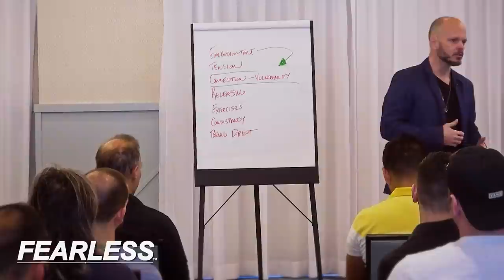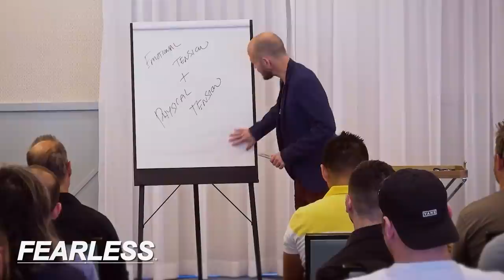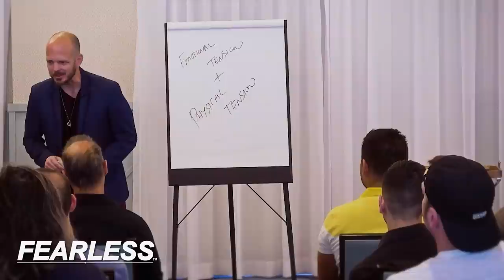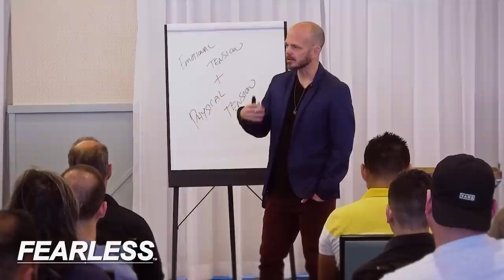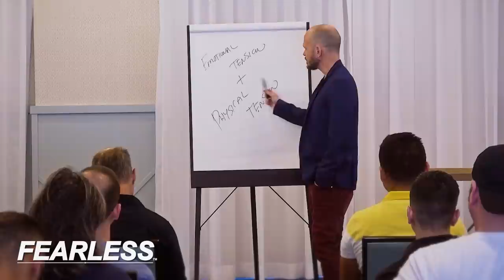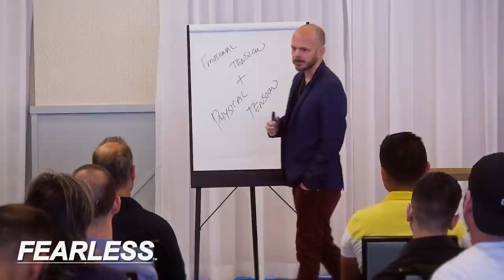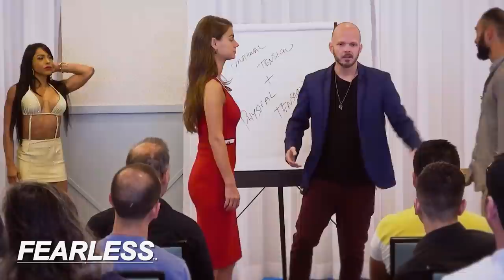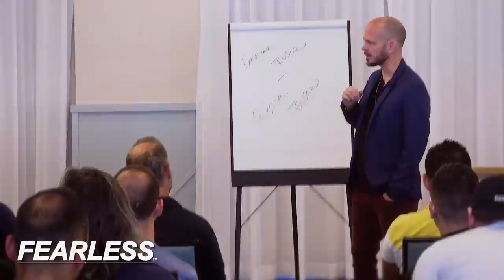How To Become The Man That Women Find Powerfully Confident, Masculine and Attractive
Learn the secrets to becoming a man that women find powerfully confident, masculine and attractive. If you're struggling with your dating life or just want to spice things up in the bedroom watch this video for some proven tips on how to become irresistible!

**Episode Timepoints**

0:00 Powerfully confident, masculine & Attractive
5:20 Learning To Relax With Your Own Body
7:25 Emotional & Physical Tension
12:00 First Stage of Development
24:09 Second Stage of Development
31:10 Third Stage of Development
40:31 Does Girls Love Compliments?
45:00 Demo